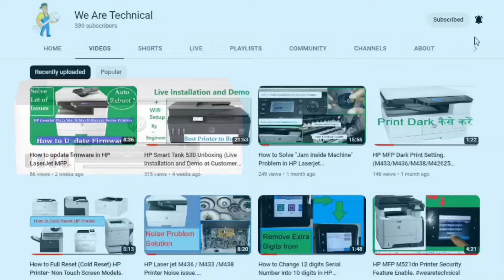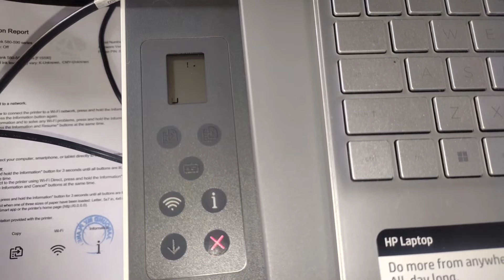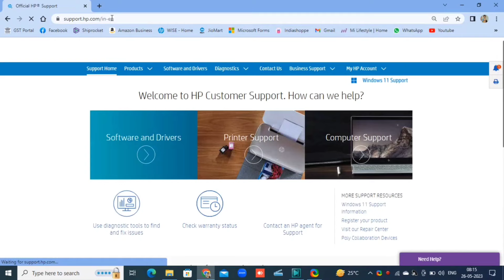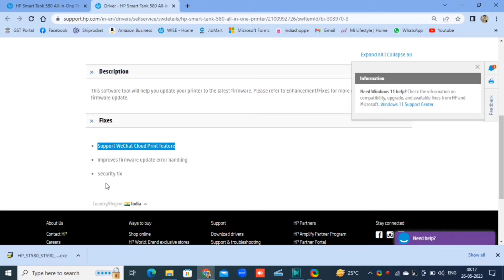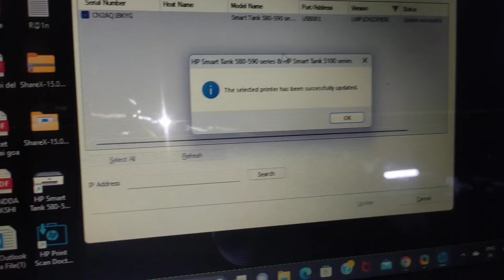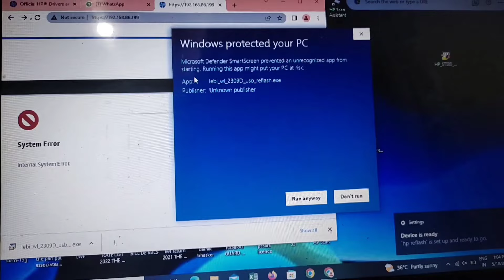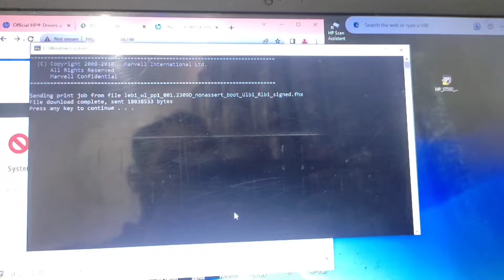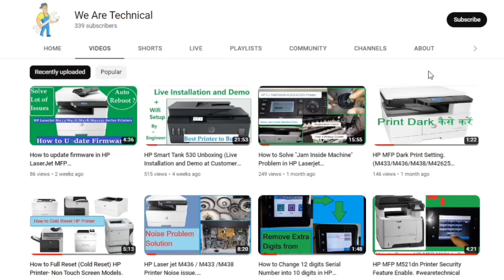HP Smart Tank 520/580 Printers-All Lights Blinking/Zero Rotation Solution.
We Are Technical YouTube Channel

HP Smart Tank 520/525/580/585 Printers-All Lights Blinking/Zero Rotation Solution.

Flash File 2 Links-
Copy Link in Chrome browser if asking for Login.